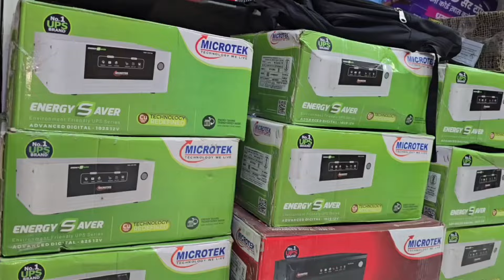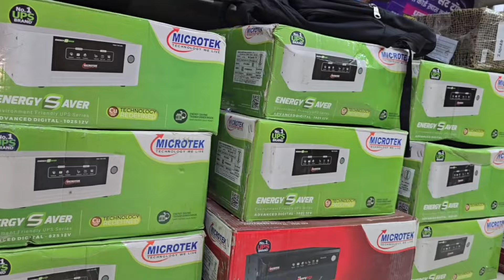दबंगों ने कब्जा ली जमीन,खंडवा एसपी के पास पहुंचा पीड़ित परिवार